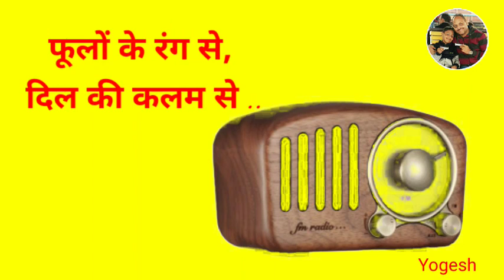फूलों के रंग से, दिल की कलम से..Harmonica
फूलों के रंग से, दिल की कलम से..